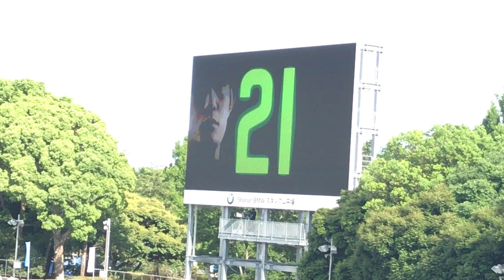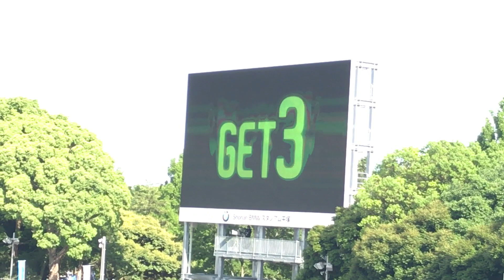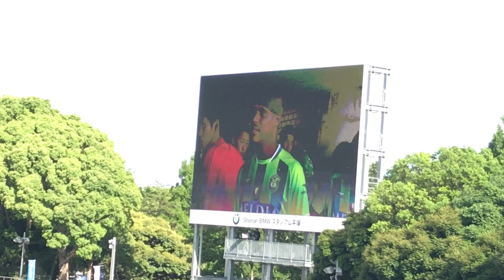プレゲーム映像〜Over the rainbow 20170527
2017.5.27 J2#16 湘南vs山形 @平塚